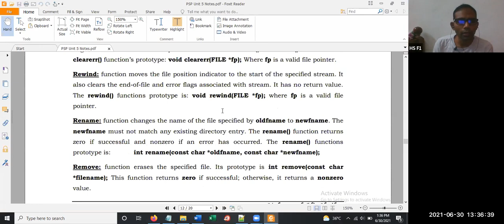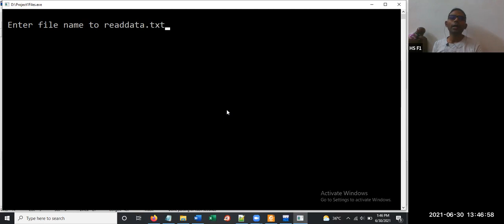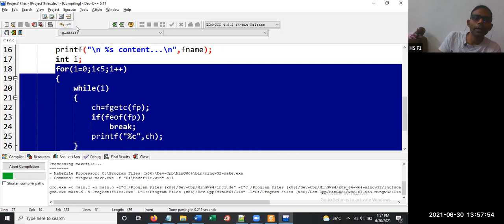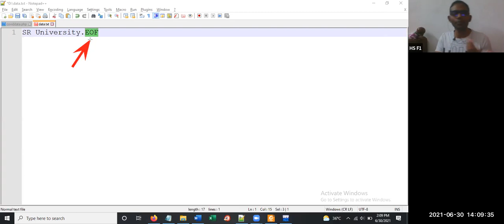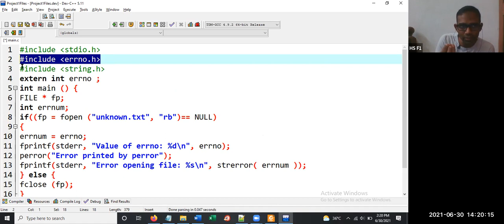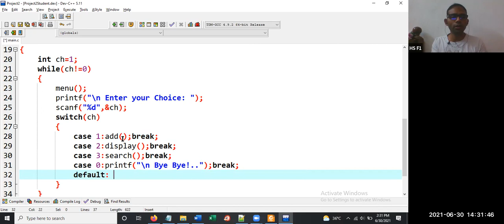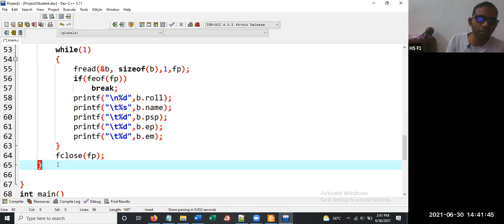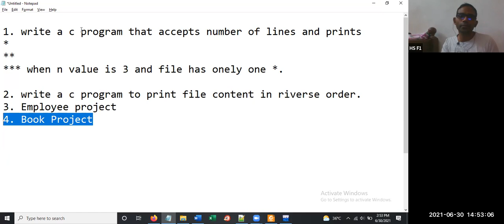Random Access Files & Error Handling in C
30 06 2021 Random Access Files & Error Handling in C